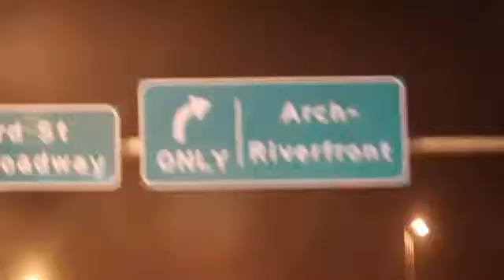FuriousStylez aka Nick Fury Childish Gambino Bonfire Choreography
Clothing and Choreography by Nicholas Gates

"Childish Gambino - Bonfire" appears courtesy of Glassnote Records